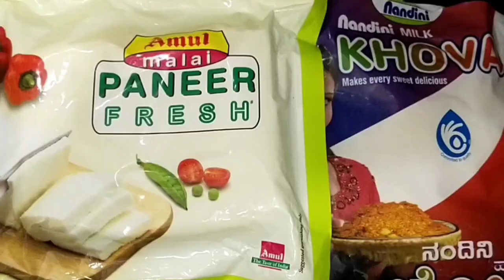How to make KHOYA-PANEER GULAB JAMUN RECIPE😋